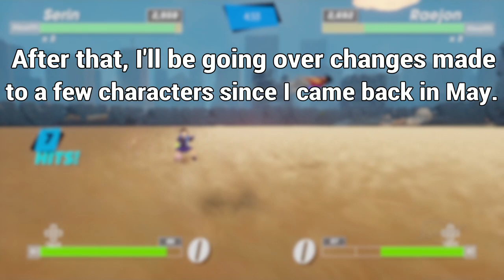Every Ultimate Attack, Along With Character Updates | Dreams™ (PS4)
I figured it would be a good idea to show off everyone's Ultimate Attacks, as well as some new stuff too.